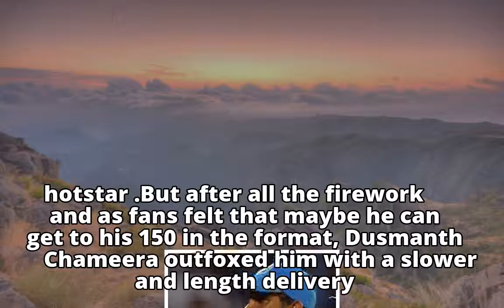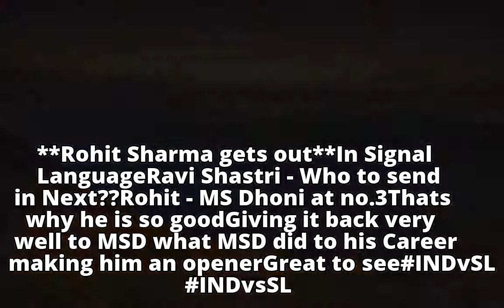Rohit Sharma's 'Keeping' Gesture To The Coach For MS Dhoni To Bat Is Owning The Internet